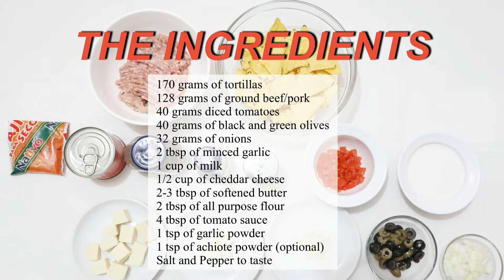Cheesy Beef Nachos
Foodelicious Channel is about baking and cooking food related vlogs and tutorials. I created this channel to help food lovers on how to make simple, healthy and delicious foods. It is a fusion continental dishes and used quality ingredients with proper food handling and sanitation.
I am a filipina and currently living in Milan, Italy.
Comments and recommendations are welcome for the improvements of my channel.
SCARLET COLOMA

This is easy and simple recipe cheesy beef nachos.
The Ingredients:
150 grams of tortillas
128 grams of ground beef
1 cup of milk
1/2 cup of cheddar cheese
2 tbsp of all purpose flour
1 tsp of achiote powder (optional)
40 grams of diced tomatoes
40 grams of black and green olives
32 grams of onions
2 tbsp of minced garlic
2 tbsp of softened butter

Correction on the caption
6:55 (evenly)
0:43 (mince)